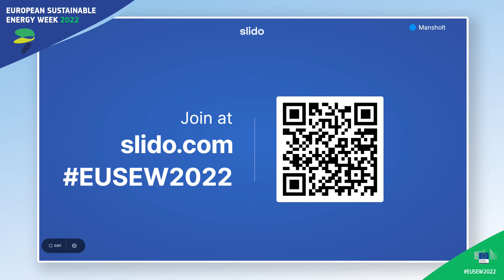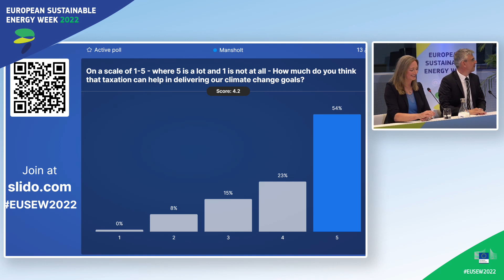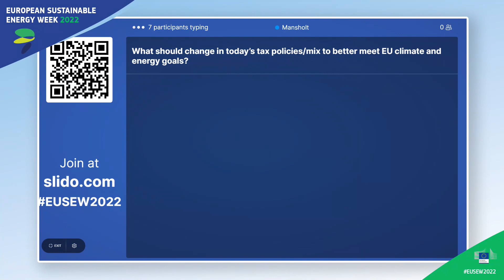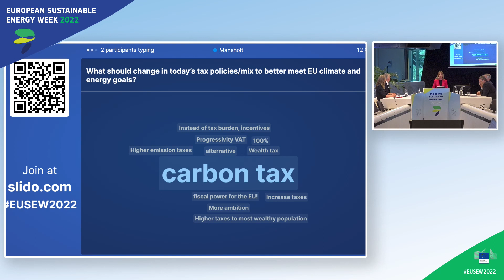EUSEW2022 | The role of taxation in the EU’s energy autonomy while achieving decarbonisation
How can we ensure that energy taxes are effectively used in the EU to help achieve energy autonomy, while mitigating disproportionate impacts of high and volatile energy prices, and achieving a fair green transition? The session brings different perspectives and valuable insights in the context of rising and more volatile energy prices and the need to reduce the EU’s structural energy-related dependency.

This session is part of the European Commission’s series of events that helps steer the discussion towards a tax framework that is fit for the future. These events culminate in a high-level Tax Symposium on 28 November 2022 on the “On the road to 2050: A tax mix for the future”.

The European Sustainable Energy Week (EUSEW) is the biggest annual event dedicated to renewables and efficient energy use in Europe. It comprises a series of activities aimed at building a secure energy future for Europe.